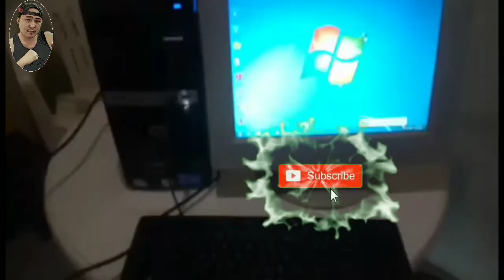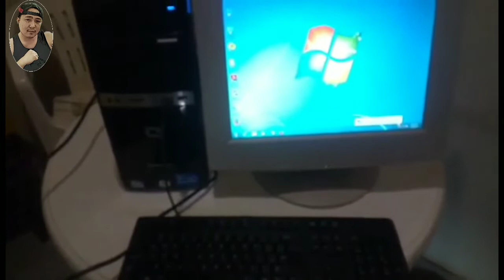CPU UP GRADE